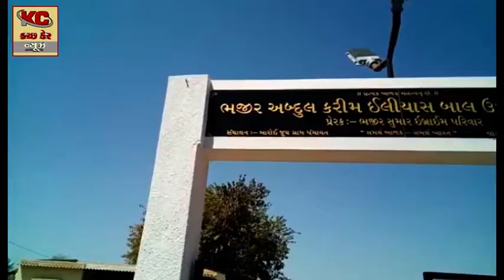બારોઇ ગામે કેન્યા પરિવાર દ્વારા કોમી એકતાનું ઉત્તમ ઉદાહરણ